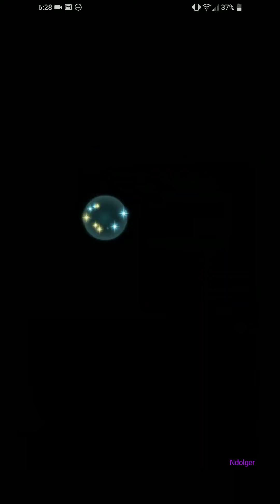[FEH] Aether Raids #96-5: Check The Shrines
Welcome to Fire Emblem Heroes. This is Aether Raids!

Todays video preview:
- Lyon is doing his job. Guys your Cavline has got to have some different colors on it!
- Don't forget to check the shrines!
- Teono's Fjorm VS Ndolger's Fjorm

Today's mock battle:
Teono (Wear a Mask)

- ANIMA queue:

NEW:

DittoMan (blind) (need resend)
aka2Sven

Previously featured queue:

Alex1jag
Lankyon
Minty
AsheForFEH
Kenny
Cana

- DARK queue:

NEW:
ArdenBstGirl (NUT) (blind)
Zwizard (blind)
Felipe
Brad

Previously featured queue:
Johnny
Alphur
Semorize
Issuls
Frills

How to have your defense featured:

- If you want to be a part of my daily video series and be featured in a mock battle, just let me know!

Instructions:
- Leave your in game name in a comment on this video.
- Tell me which season (Light/Dark) or (Astra/Anima) and style (clear attempt with feedback / blind - no practice).
- Add me as a FEH friend: 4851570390
- Note: If you don't see your name in the list above after telling me, send me a comment!
- Note: If you don't leave me a comment but send me a request you won't be scheduled and your request will be deleted!
- Note: I aim to fight once a day (no day 7 fights). That's a good basis to see if you'll make the week's cut. If you have a special "this week only" request I'll try to accommodate.
- Note: All newcomers get priority and go to the front of the line.
- Note: Only one request (season) at a time.
- Note: Please wait a week to ask for another attempt (unless my backlog is empty).
Please? No? Are you sure? It's free. ... ... OK... I'll still fight you. You'll just make me sad. That's just something you'll have to live with the rest of your life! If you do though, hey...! Thanks a bunch! I appreciate it.
- BONUS QUESTION: Tell me how to pronounce your name!
- Final note: If you're on my friends list just understand I only have 100 spots so don't take it personally if I have to drop you to make room for new players. You're always free to resend a request at anytime!

Applications for Mock Battle season:
- LIGHT: New people prioritized
- ASTRA: New people prioritized

Today's mistakes:
-  Big one today. Naga died because I didn't account for the shrine. I never check the damn shrines! I had Fjorm right there to give her Goad too. I had that...argh I had that. I think the Goad should have been enough to save her.

Week Status:
- 80 pts lost on offense, 0 ladders used, 0 defense points lost, 0 missed Aether

Final thoughts:
- Can't take any more units lost. Two is my limit. Feel bad...I keep letting Naga die!

Missed an episode? 1000